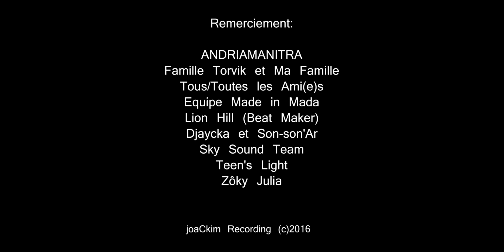Rup-Sky _ Mandrakizay (Made in Mada 2016)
God worth to be praised.
For we sinned, and He forgave us
For we were dirty, and He cleaned us
For his forgiveness has no limit, but it's forever..., so, He worth to be praised "forever" Which means "Mandrakizay" in Malagasy. Composed by Ruphin RAHARIMALALA.